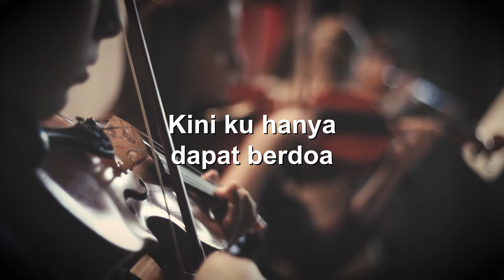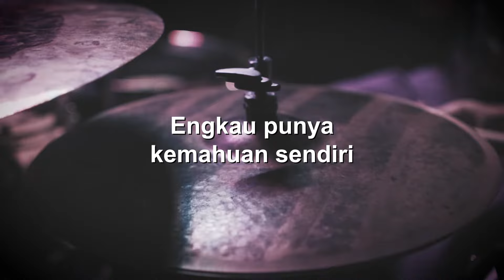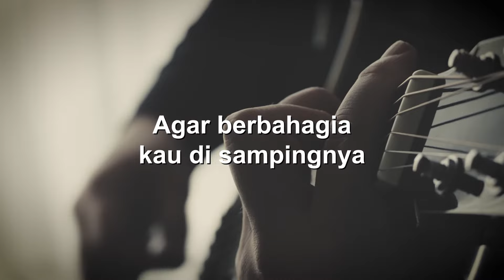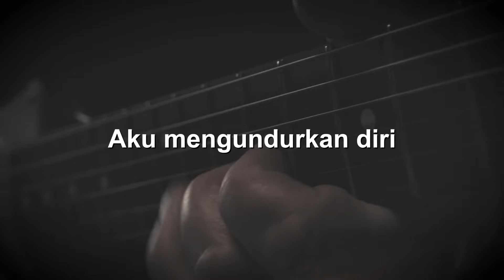Alleycats - Jika Kau Bercinta Lagi (Official Lyric Video)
Lyrics:

Jika kau bercinta lagi
Cintalah sepenuhnya
Jagalah kau hatinya

Engkau yang memilihnya
Tanpa memikirkan tentang diriku
Kini ku hanya dapat berdoa
Agar berbahagia kau di sampingnya

Cintalah sepenuhnya
Jagalah kau hatinya

Aku tak dapat menghalang
Engkau punya kemahuan sendiri
Biarku hidup hanya mengenang
Peristiwa yang tak dapat kulupa

Kini aku hanya dapat berdoa
Selamat tinggal
Aku mengundurkan diri
Aku mengundurkan diri

Selamat tinggal
Ku mengundurkan diri
Ku mengundurkan diri
Ku mengundukan diri